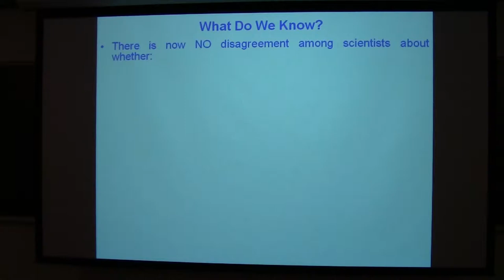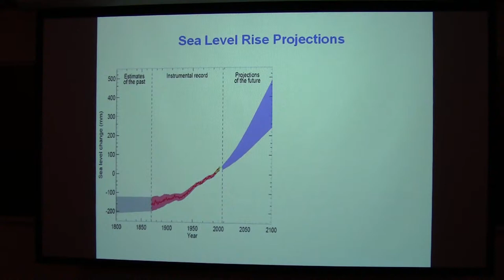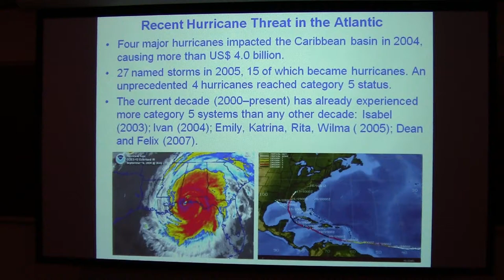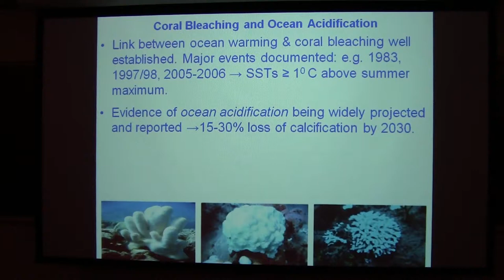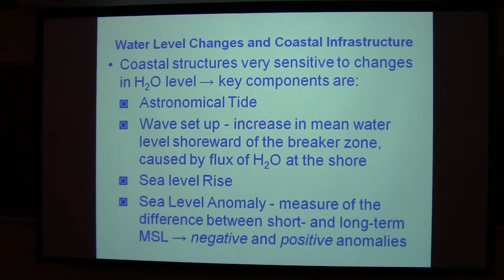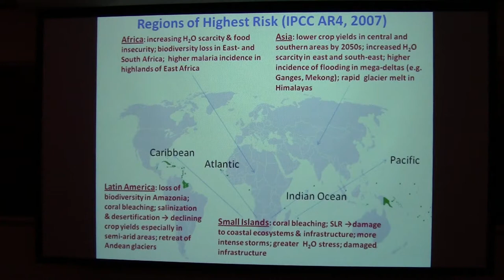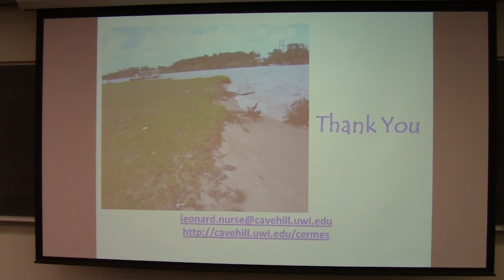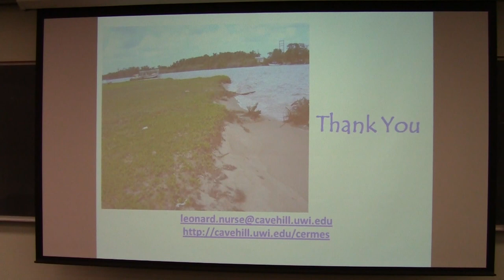SoMAS - Climate change: Some potential implications for the countries of the Caribbean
Leonard A. Nurse from the University of the West Indies (UWI) speaks at SoMAS on Friday, May 3rd, 2013. Hosted by Henry Bokuniewicz.

"Climate change: Some potential implications for the countries of the Caribbean"